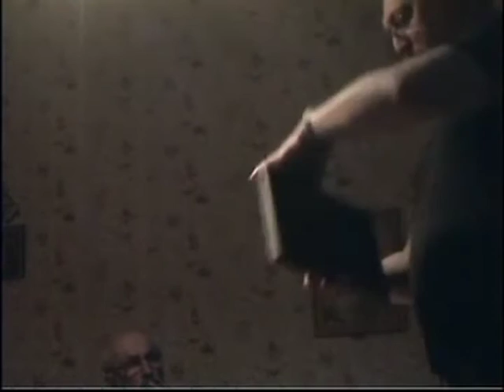Архив Травина 05.05.02 Виталий Верушкин исполняет свои песни и читает сонеты - 2 мая 2005 года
В гостях у Виталия Верушкина.
Оператор - Игорь Стесев.
К сожалению не удалось исправить рассинхронизацию видео со звуком, появившуюся после оцифровки видео.